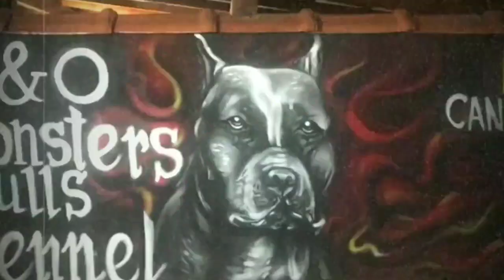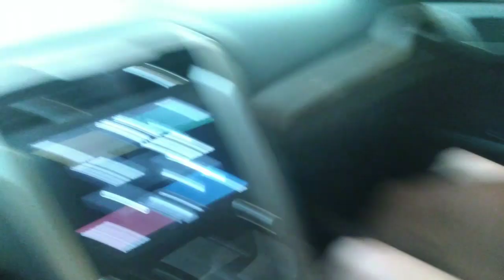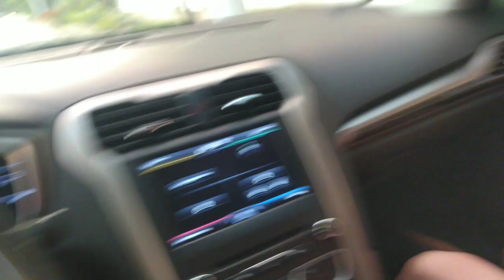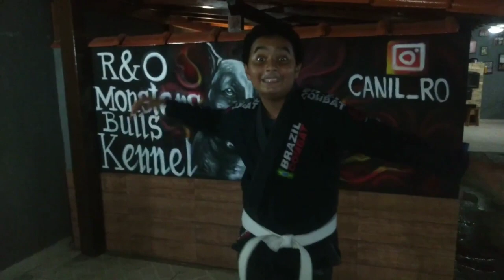Rolê na praia com os filhotes! Pega a visão Borboleto! Encontramos o dog Zeus.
*Pit Monster*Pit Bull*American Bully* Filhotes topizeira!

Prêmios de camisas canecas e filhotes, fiquem ligados! ;)